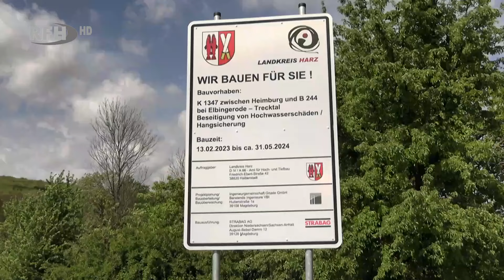Keine Umleitung mehr - Freie Fahrt durchs Trecktal - RFH aktuell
►Thema:
Keine Umleitung mehr - Freie Fahrt durchs Trecktal